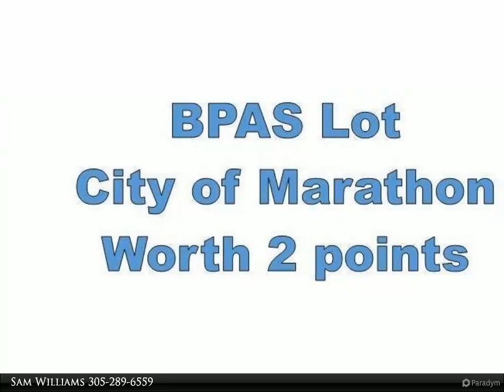BK 20 LT 15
BPAS lot, Not buildable but each lot qualifies for 2 points towards a BPAS. Much more affordable than buying a building right these days. Buyer to pay all closing costs except commissions. Max of 2 lots totaling 4 points are allowed towards a single BPAS allocation. Please inquire for further details

Sam Williams
Coldwell Banker Schmitt Real Estate Co.